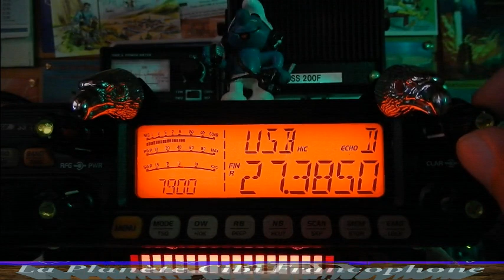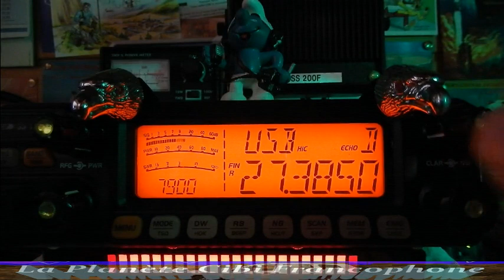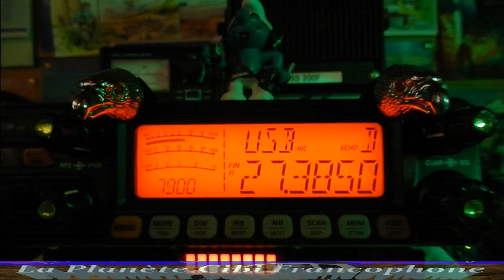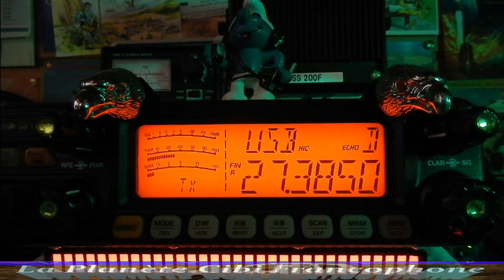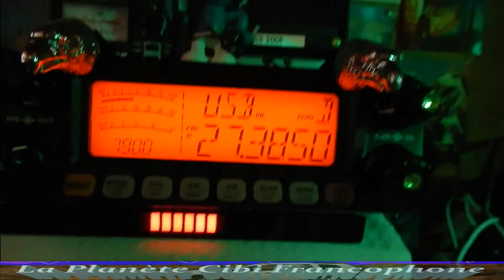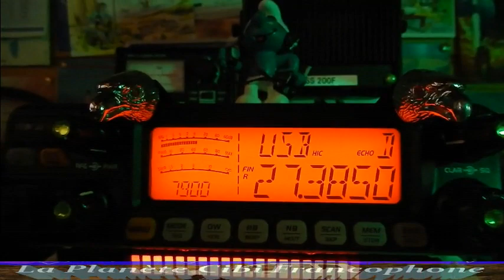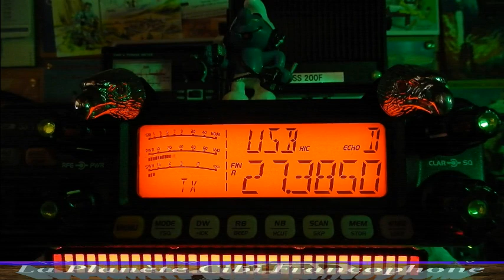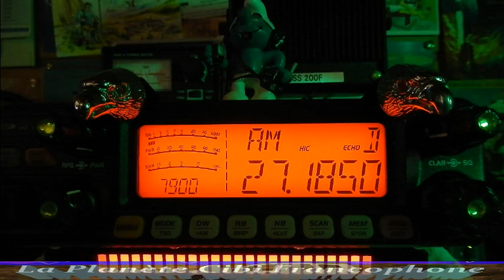Cibi QSO DX local 14 Kilo Mike ... 16 09 2021 CRT 7900 T.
QSO entre Kilo Mike. Vue l'écoute, nous sommes presque trop près pour le mode USB. L'AM aurait était un meilleur choix. Peu importe, nous avons fait un super QSO.